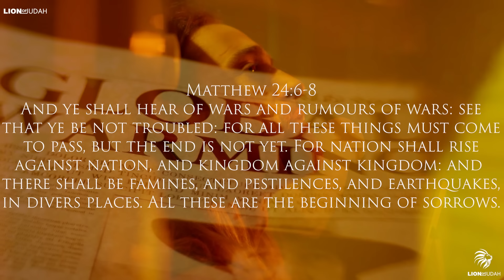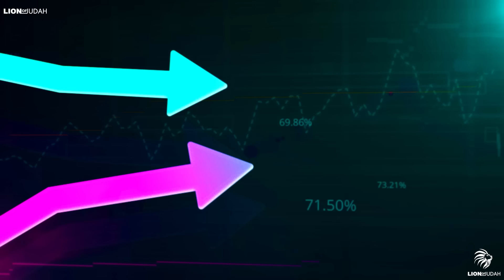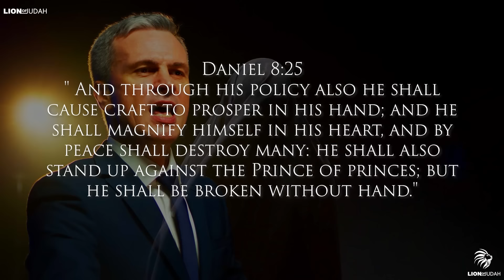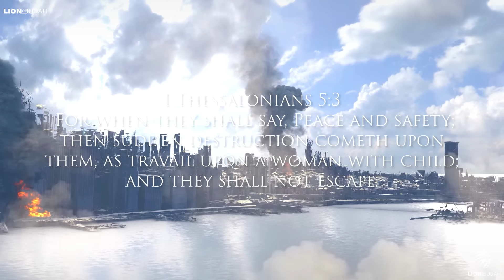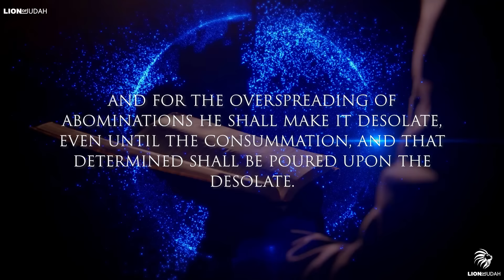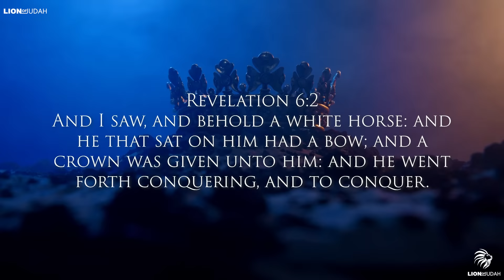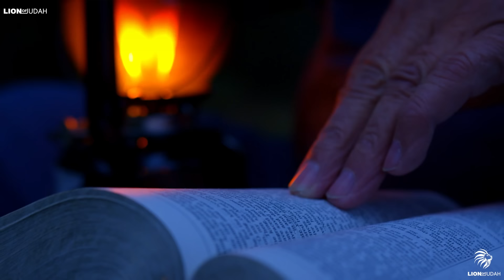PROOF The End Times Are Here